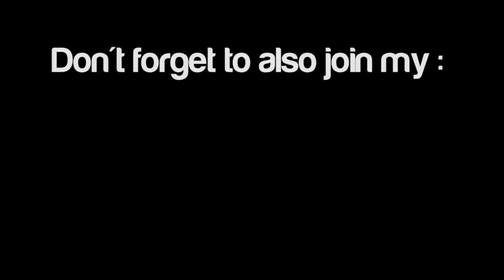Plants vs Zombies shoes teaser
sorry guys, a bit busy (studying, job) the full video will be up in a couple of days.